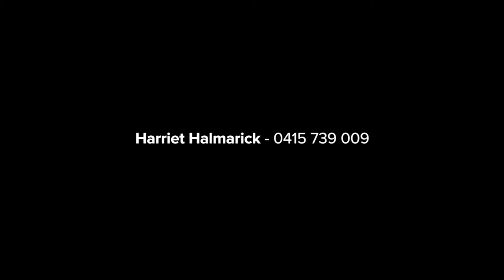101/160 Sailors Bay Road, Northbridge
101/160 Sailors Bay Road Northbridge NSW

 Marketed by:
 (M) McGrath Northbridge (CO)
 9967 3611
 Harriet Halmarick